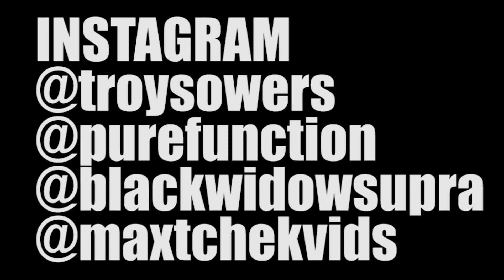THE CHANNEL IS BACK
WE GOT OUR CHANNEL BACK! I"VE CHANGED THE NAME OF THIS TO BUILT 2 THE OFFICIAL CHANNEL IS NAMED BUILT OFFICIAL! THANK YOU GUYS SO MUCH FOR SUPPORTING ME THROUGH THIS!